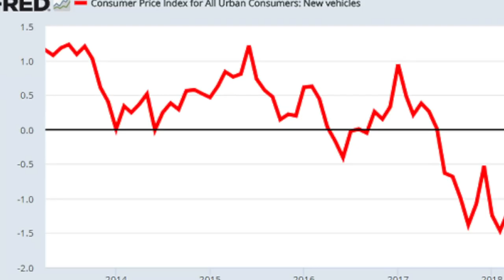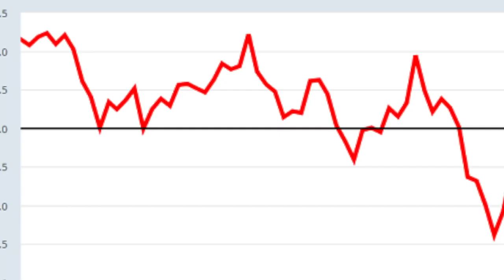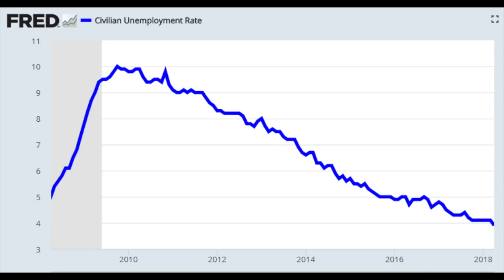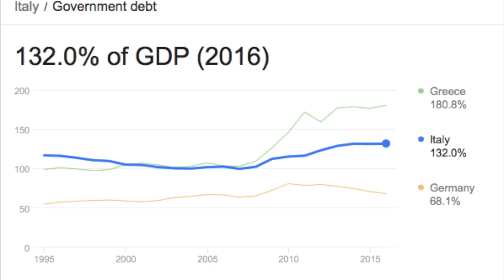STOCK MARKET NEWS - ECONOMY, INTEREST RATES, ITALY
I am also a book author:
Modern Value Investing book:

Do you hear the economic warning bells? Economic collapse ahead? Stock market crash or not?

A quick investment perspective on economic news will give us insight into what to do with our portfolio, what is the best risk reward portfolio allocation at this point in time and what can one expect to happen. I’ll look at U.S. economic data, emerging market yields and touch on Italy that is becoming a bigger and bigger risk.
Economic data – strong but also weak
The headline consumer price index came in at 2.5% which is good but might lead to higher interest rates which is a dance that has to stop at some point.
Higher oil prices lead the impact on prices but those take time to really affect the economy which is something that could happen over the next year or two if oil prices persistently remain above $70.
However, the market expected even higher inflation which then sent bond yields lower and stocks higher. Perhaps lower inflation is a sign of an economy slowing down. Wish it or not higher interest heavily impact sales of goods like new vehicles where a lot of debt is used and we see already that new vehicle prices have been declining. This means that automotive companies are lowering prices in order to get rid of the inventory.
Credit card debt has stopped climbing and for the first time in 5 years we see it slightly decline due to higher interest rates.
Higher interest rates will also impact companies and their profits. Few think about the refinancing companies to do in the next few years and what will be the impact on earnings.
This pile of debt is fine a long as the economy is expanding and there is confidence but we all know the pile of risk this is creating as there will be a rush to liquidity at some point. The thing to keep in mind is that the risks are piling.
Fortunately, all other metrics are still strong and unemployment indicators are extremely strong with the unemployment rate down to 3.9%.
However, the yield curve is getting flatter and flatter which is a signal that the party might be coming to an end as it is impossible to constantly grow because it simply isn’t natural.